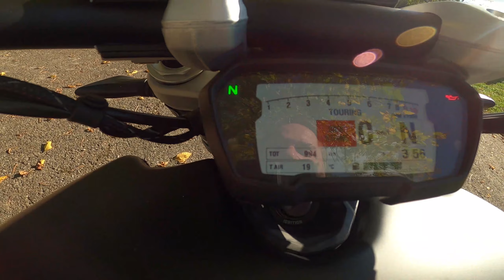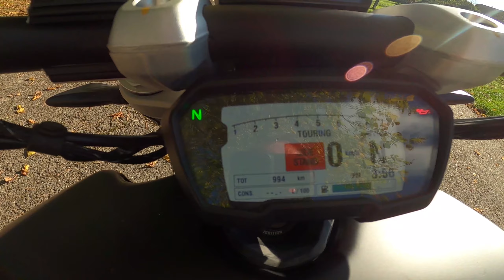Ma moto a une patate d'enfer en 2022 test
Dans cette vidéo de 2021, je teste l'accélération de ma nouvelle moto qui a une patate d'enfer.
C'est une Ducati XDIAVEL Dark de 2021. Elle est juste trop belle et surpuissante.
Ce power cruiser a une puissance 160 CV et 127 Nm de couple pour 221 Kg à sec.
Ensuite je livre mes impressions à chaud puis je parle d'équipements motard.
À la fin je vous présente la moto et l'affichage du compteur en particulier.

Mon matériel disponible ici :

- GoPro Hero 8 black

- Télécomande pour GoPro Hero 8

- Le GoPro Media MOD pour GoPro Hero 8 très pratique avec la prise jack pour le micro